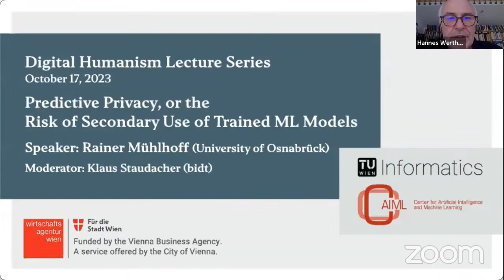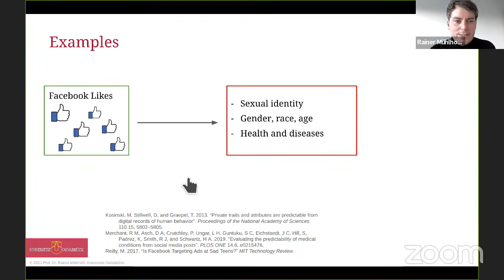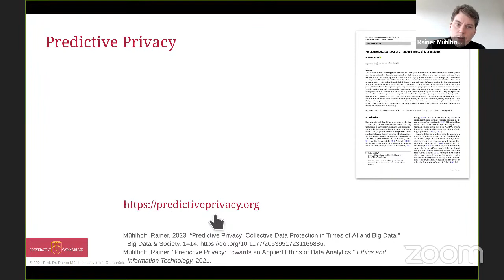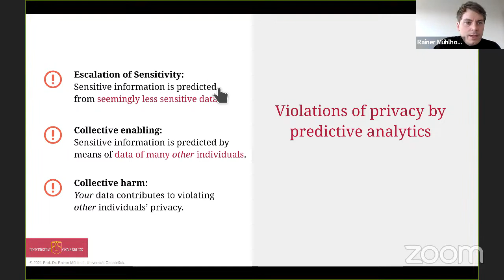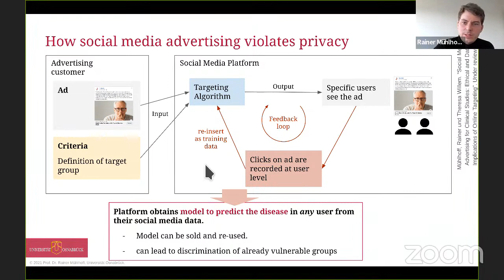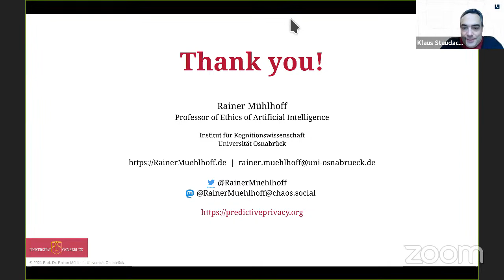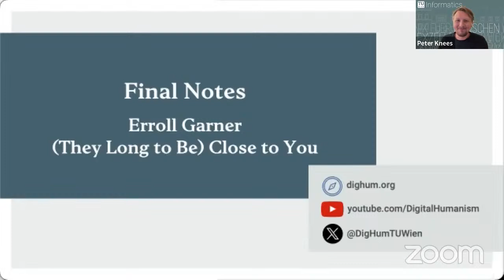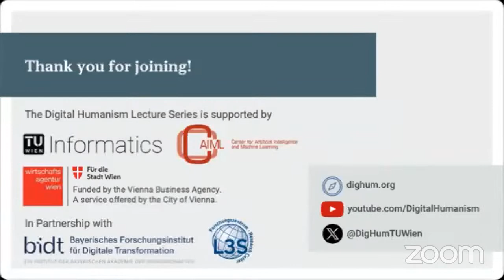“Predictive Privacy, or the Risk of Secondary Use of Trained ML Models”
Big data and artificial intelligence (AI) pose a new challenge for data protection when these techniques are used to make predictions about individuals. This could happen both to individuals who are not in the training data and in context of secondary use of trained models. In this talk I will use the ethical notion of “predictive privacy” to argue that trained models are the biggest blind spot in current data protection regimes and other regulatory projects concerning AI. I argue that the mere possession of a trained model constitutes an enormous aggregation of informational power that should be the target of regulation even before the application of the model to concrete cases. This is because the model has the potential to be used and reused in different contexts with few legal or technical barriers, even as a result of theft or covert business activities. The current focus of data protection on the input stage distracts from the - arguably much more serious - data protection issue related to trained models and, in practice, leads to a bureaucratic overload that harms the reputation of data protection by opening the door to the denigrating portrayal of data protection as an inhibitor of innovation.

Speaker: Rainer Mühlhoff, University of Osnabrück, Germany
Moderator: Klaus Staudacher, bidt, Germany

The Digital Humanism Lecture Series is funded by the Vienna Business Agency, a service offered by the City of Vienna, in cooperation with the Faculty of Informatics of TU Wien and TU Wien's Center for Artificial Intelligence and Machine Learning (CAIML).